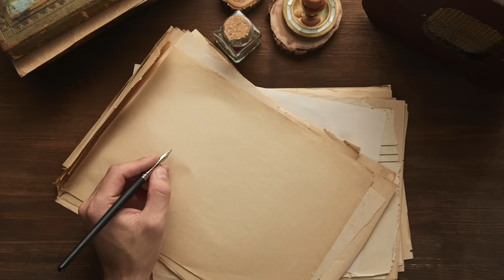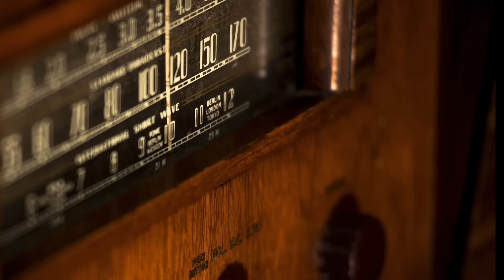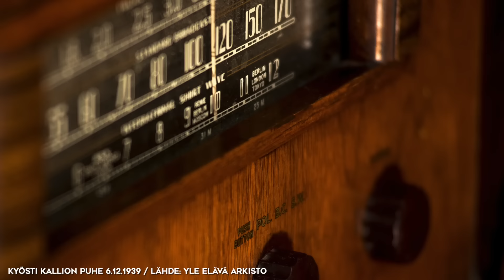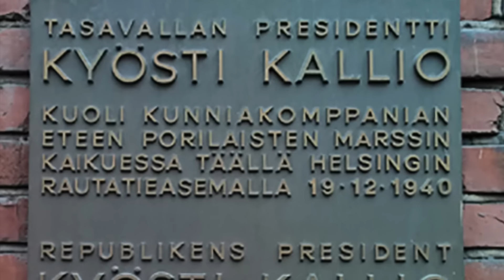KYÖSTI KALLIO - Talvisodan presidentti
Kyösti Kallio palveli Suomen neljäntenä presidenttinä vuosina 1937–1940, johtaen maamme myös vaikean talvisodan yli. Ennen presidenttinä toimimistaan hän oli kuitenkin ehtinyt tehdä pitkän uran poliitikkona toimien muun muassa nelinkertaisena pääministerinä ja kantaen vastuuta Suomen itsenäistymisestä. Minkälainen mies oli Kyösti Kallio? Minkälainen oli hänen lapsuutensa ja nuoruutensa? Videolla sukelletaan Suomen neljännen presidentin tarinaan.

AIKALEIMAT:
00:00 Johdanto
02:07 Kyösti Kallion lapsuus ja nuoruus
05:28 Suurmaatilallinen Nivalassa
08:14 Polku presidentiksi
12:43 Talvisodan presidentti
18:31 Sodan jälkeen
21:42 Loppusanat

- 11.–12. TULOSSA